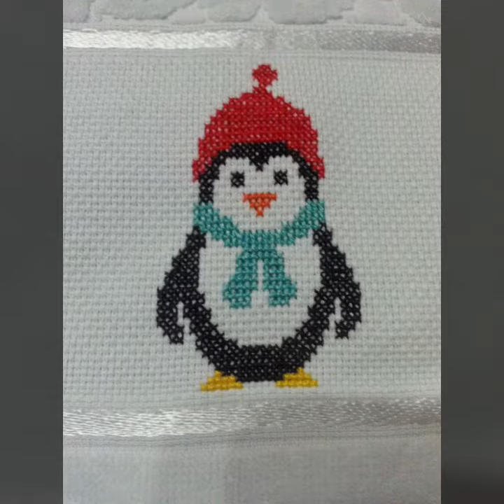Fabulous and super trending crossstitch Embroidery ideas